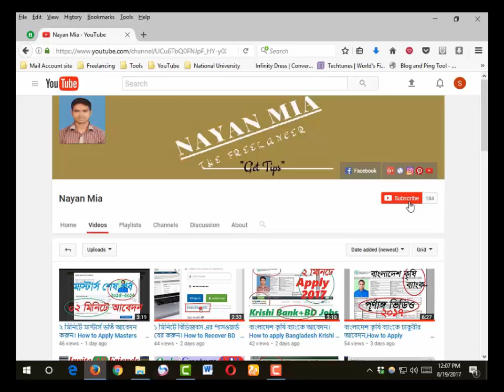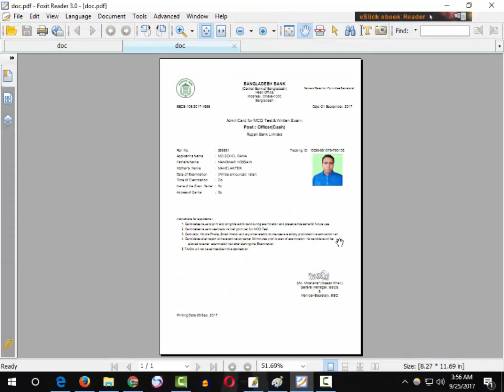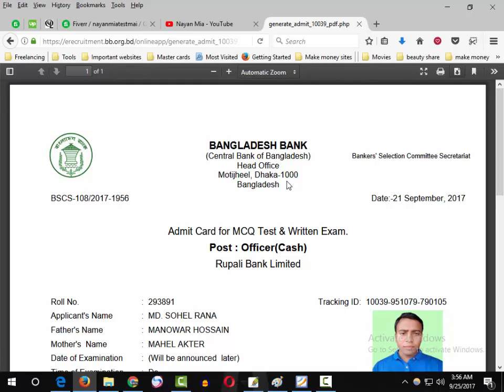১ ক্লিকেই ব্যাংকের প্রবেশপত্র, How to download Admit card of Bangladeh Bank, Rubali, Janata 2017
১ ক্লিকেই  ব্যাংকের প্রবেশপত্র, How to download Admit card of Bangladeh Bank, Rubali, Janata 2017

Please don't hesitate to comment with your any problem.